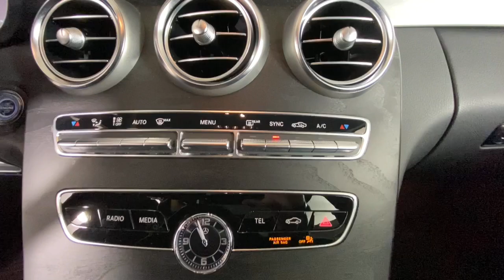2021 Mercedes-Benz C-Class Duluth, Lawrenceville, Cumming, Johns Creek, Atlanta, GA C3029X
Black Used 2021 Mercedes-Benz C-Class C 300 available in Duluth, Georgia at  Atlanta Classic Cars. Servicing the Lawrenceville, Cumming, Johns Creek, Atlanta, GA area.

Recent Arrival! Certified. Clean CARFAX. CARFAX One-Owner.brbr2021 Black Mercedes-Benz C-Class C 300 23/35 City/Highway MPG 9-Speed Automatic 4-Wheel Disc Brakes 64-Color Ambient Lighting ABS brakes Android Auto Apple CarPlay Automatic temperature control Blind Spot Assist Brake assist Burmester Surround Sound System Delay-off headlights Electronic Stability Control Exterior Parking Camera Rear Four wheel independent suspension Front dual zone A/C Fully automatic headlights Garage door transmitter: HomeLink Genuine wood console insert Genuine wood dashboard insert Genuine wood door panel insert Illuminated Door Sills LED Logo Projectors (Set of 2) Multifunction Steering Wheel Panic alarm Panorama Sunroof Parking Assistance Package Parking Damage Detection PARKTRONIC w/Active Parking Assist Premium Package Rear Cross Traffic Alert Rear fog lights Remote keyless entry Security system SiriusXM Satellite Radio Smartphone Integration Speed control Speed-sensing steering Steering wheel memory Steering wheel mounted audio controls Surround View System Traction control Wheels: 18 Multispoke w/Black Accents.brbrMercedes-Benz Certified Pre-Owned Details:brbr  * Warranty Deductible: $0br  * Limited Warranty: 12 Month/Unlimited Mile beginning after new car warranty expires or from certified purchase datebr  * Transferable Warrantybr  * 165+ Point Inspectionbr  * Vehicle Historybr  * Roadside Assistancebr  * Includes Trip Interruption Reimbursement and 7 days/500 miles Exchange Privilege